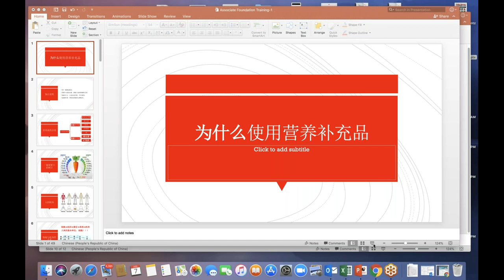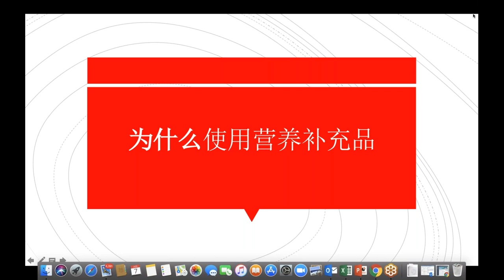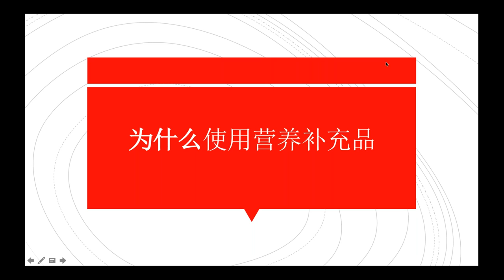事业核心培训 课程1 为什么用营养补充品？ youtubeconvert cc